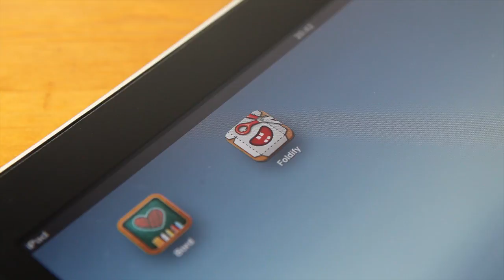Foldify for iPad - Trailer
Draw, create, print and fold beautiful 3D figures with Foldify. You don't need drawing skills, Foldify has tons of free content to create amazing, high quality figures!